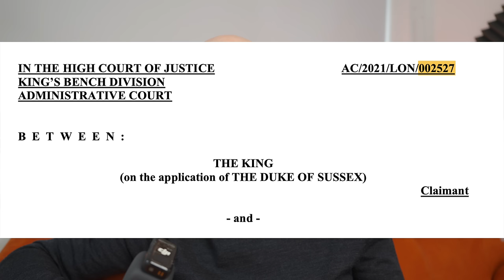Prince Harry - I was right about his Appeal!